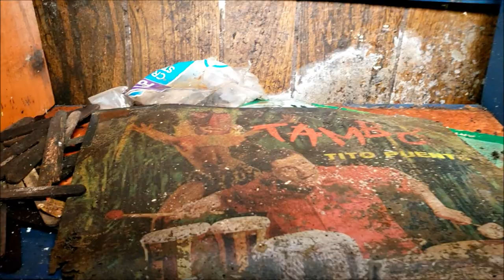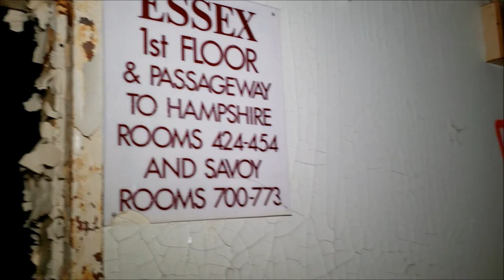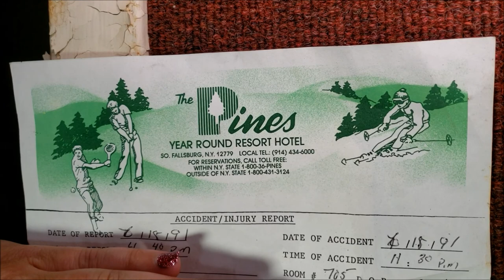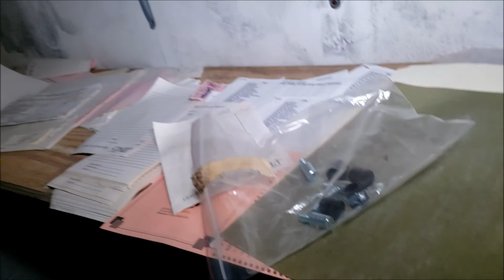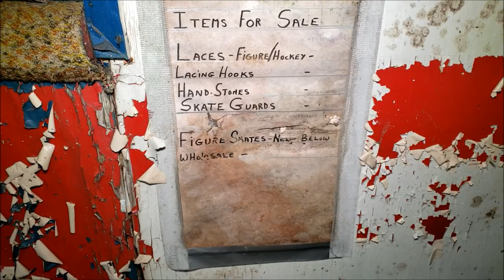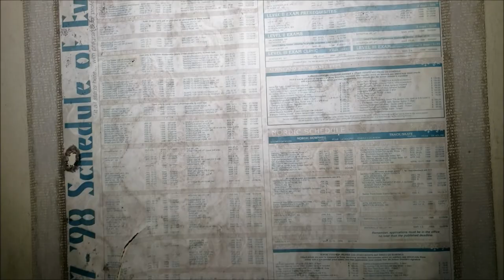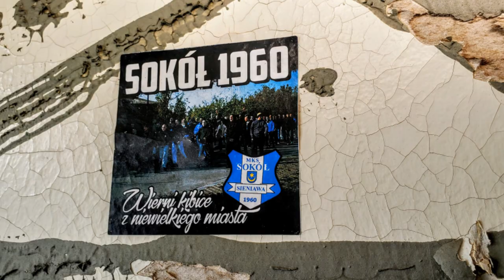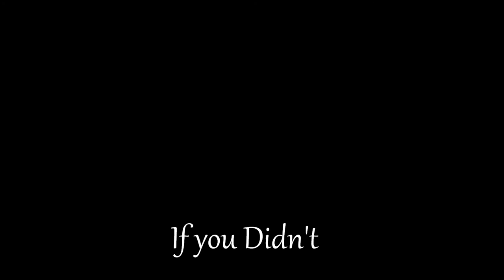Abandoned Pines Resort in the Catskills Ny ... Closed for Over 2 Decades !!!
The Pines is an abandoned Borscht Belt resort that began in the 1930s as a small mission style hotel called Moneka Lodge. The Borscht Belt, refers to a region of the Catskill Mountains that contained many Jewish resort hotels once popular with New York City Jews in the middle of the last century. Its original owners, Silverstein and Weiner, eventually sold the hotel to Harry Cohen and May Schweid in 1946 who renamed the establishment, Pines Hotel. Over the years and under various owners, the Pines grew into one of the largest hotels in the area. However, times changed and Borscht Belt hotels gradually fell out of fashion, leading to the closure of the Pines. Before closing, the resort had expanded to include 400 guest rooms, as well as nightlife, winter sports, and summer recreation facilities.

Recreational options included tennis, skiing, golf, swimming, and other outdoor activities. For entertainment, there were bars, a lounge, ballroom, card room (poker room), and a theater/nightclub. The nightclub hosted acts like Robert Goulet and Buddy Hackett. From what I’m told by those who used to visit the Borscht Belt resorts, many Jewish performers got their start at places like the Pines.

The Pines’ greatest period of expansion was between the 1940s and 1960s. In 1949 a new recreation building was constructed. In 1953 another hotel building was added, increasing the room count by an additional 35 units. The outdoor pool, was built in 1959 at a cost of $75,000. The New York Times described it as being shaped like a whale; however, others seem to think it looks like a heart. The bridge spanning the pool was included to link the cabanas on one side of the pool to the rooftop bar and “Bamboo Room” on the other side. According to the book Catskills Resorts Lost Architecture of Paradise, the hotel even saw such notable staff, as a young Gene Simmons of KISS who worked briefly as a lifeguard at the pool. Architect H.D. Phillips designed a new lobby, card room and indoor pool. They were modernist style structures built between 1959 and 1961. The new lobby was the main entrance where guests would enter through the lower level to check in before ascending the stairs to the second floor lobby that was connected to the indoor pool via the card room. In 1962 a 1,300-seat nightclub called the “Persian Room” was built along with the connected lounge “Wedgwood Room” and formal ballroom known as the “Viceroy Room”. In the mid-1960s convention rooms and additional guest room wings were added. These included the Savoy, Hampshire and Regency wings. Also added in the 60s were a nine-hole golf course and ice skating rink, as well as a ski chalet, and chair lift for skiing.

By the mid-1980s patronage of the Borscht Belt hotels was on the decline. In an effort to remain profitable the Pines Country Estates condos were developed on 40 acres of Pines’ land under the premise that owners would have access to the resort. In addition, the hotel resort hoped to capitalize on new legislation that would allow casino gambling in the Catskills. While the condos were built and still exist, the proposed gambling legislation didn’t pass, putting the final nail in the coffin. The Pines closed its doors in 1998.

After its closure, the Pines was purchased by a group of Hasidic Jews who intended to redevelop the hotel. However, the plans were in vain and the property remains abandoned. While I enjoyed videoing this place, it is pretty trashed. The Viceroy Room, Persian Room, Wedgewood Room, indoor pool, ice skating rink and café have been demolished. In addition, arsonists destroyed the Carleton and Ritz staff buildings. Scrappers have made off with anything of value, there is extensive water damage in many of the buildings and black mold abounds. It also looks like some of the buildings have been used for a paintball tournament. According to potential plans for the property include the development of 300 homes and re-opening the ski chalet and golf course.

As we were near the skating rink you can hear the trucks behind us by the ski lifts, hence we didnt venture up there since they were working.